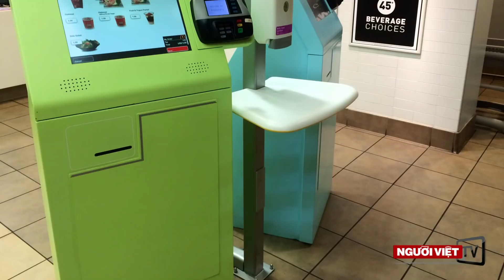Chính quyền Trump cho phép tiểu bang buộc người nhận Medicaid đi làm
-Jack in the Box tính tự động hóa vì lương căn bản tăng
-Một ông sống với xác chết bạn gái trong một tháng